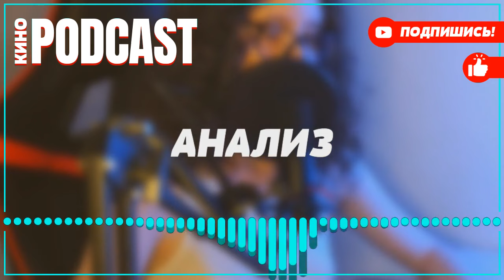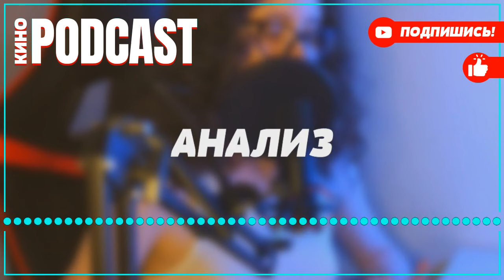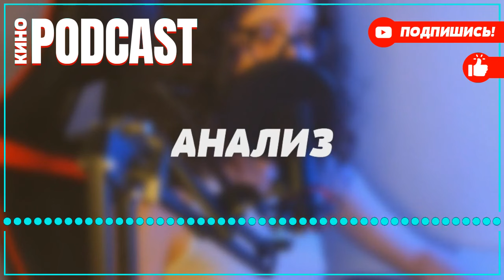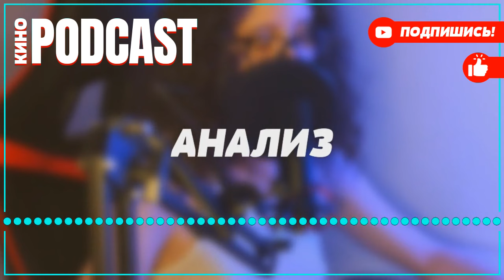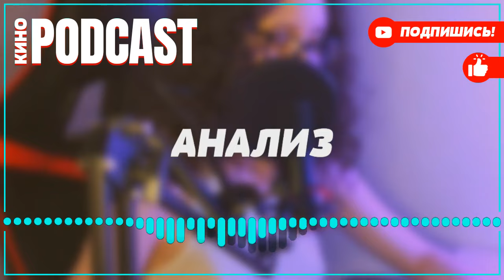podcast: Слуга народа | 2 серия - сериальный онлайн киноподкаст подряд, обзор